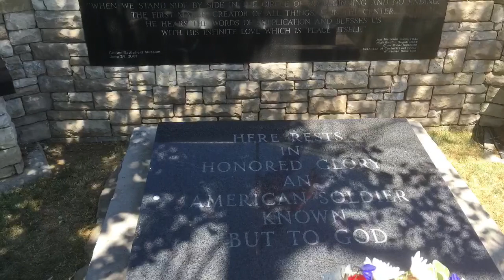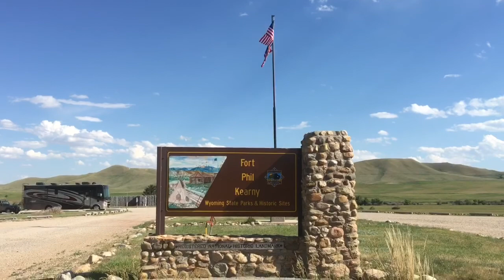Epic Minivan Adventure Part 2